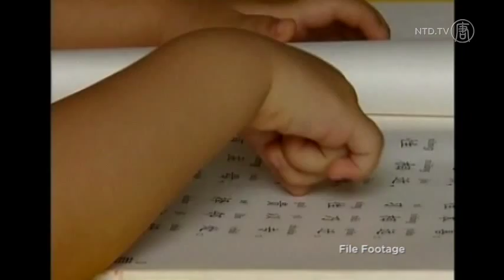Montessori Education Takes Off in China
Starting in the 1800's an Italian educator and physician named Maria Montessori would revolutionize education in the West. Montessori created a classroom that put the child at the center, and used their natural curiosity to learn from their environment. This changed the teacher-centric model that for so many years had dominated European schools.

And now it is taking off in China.

[Marlene Barron, Director, Etonkids Montessori Teacher Training Academy]
"So you know, the Chinese have moved very fast in the past 30 years to look at the west and say 'Okay, we're going to do better' so they've taken the ideas and just gone with it."

Marlene Barron has trained Montessori teachers all over the world. She currently works at an international Montessori school in Beijing.

And her school isn't the only one. She says every time she turns around there is another Montessori school. But some are more "Montessori" than others.

"Montessori is everywhere. There are thousands and thousands of Montessori schools. Most are 'fake Montessori" because Montessori sells."

US-based Xavier University is working with Zhenghou Normal University to develop its Montessori program. One of their main goal is to set the standard for Montessori education in China.

[Gina Lofquist, Director, Montessori Teacher Program, Xavier University]
"So there are some schools doing some really incredible things and then there are schools that, they're not."

And many Chinese parents, according to Gina Lofquist, don't know enough about Montessori to tell the difference. But that hasn't stopped them from trying it out.

"They've heard about Montessori or they like some of what they saw in the educational systems here, or how we live or whatever it is but they want it rooted in their Chinese culture."

In a country where most parents can only have one child, many are willing to invest a little more in their child's education.

Holly Kellum, NTD News

Thumbnail: A girl smiles in the temporary classroom at Anxian Primary School on May 10, 2009 in Beichuan of Sichuan Province, China.